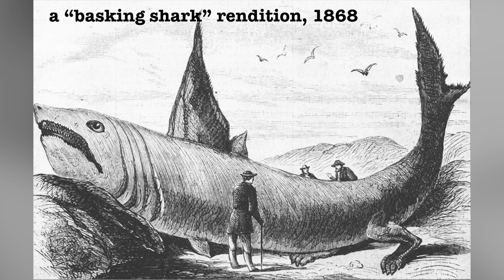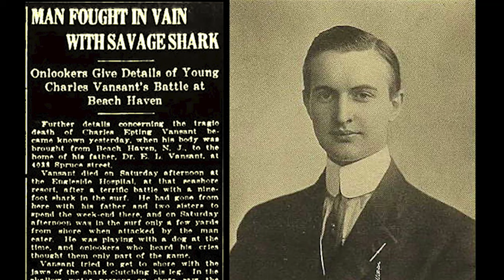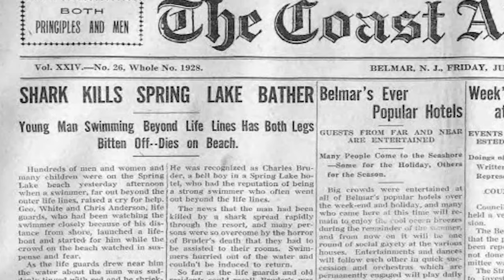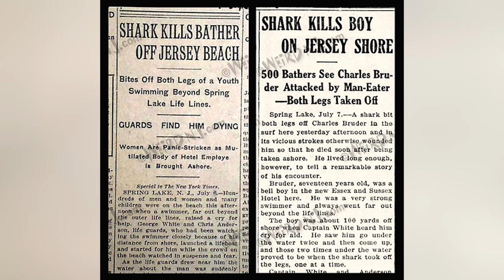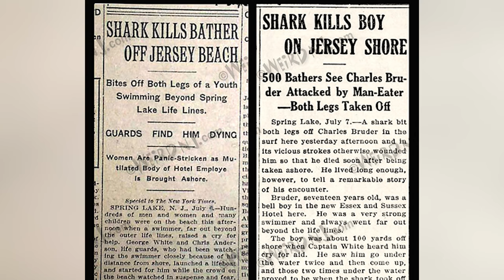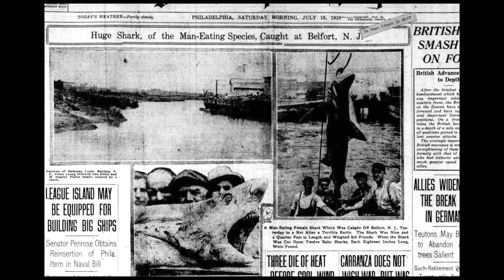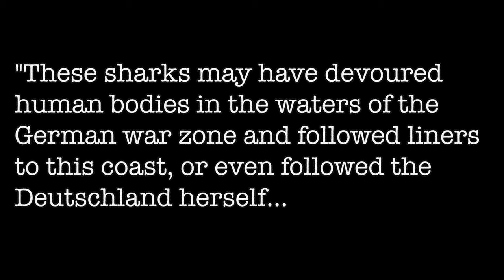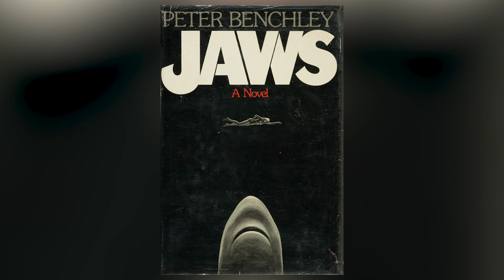America's First Shark Attacks: Jersey Shore 1916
SHARKS, particularly GREAT WHITES, are widely thought of today as man-eaters akin to movie monsters-- but how and why did these animals gain their infamy? The origins of America's shark fear lie in the shallow waters of New Jersey's coast, dating back to the bloodstained and panicked summer of 1916 when sharks struck terror into the public consciousness for the first time.

I wanted to give you guys something special for Halloween, so hopefully you like this!

Follow DSO on Insta if you're so inclined...

This is just the third installment of HISTORY FROM THE SEVEN SEAS, a series on this channel covering strange, creepy, and interesting oceanic historical events.

Onward to Strange Providence...

Deepsea history great white bull shark New Jersey Keyport Matawan Creek Deutschland German U-boat Uboat WWI World War One true underwater oceanic horror stories compilation narration Jaws Amity Island sharks Engleside Joseph Dunn Asbury Park Lester East Coast Northeastern United States crypitd sea monster real life terrorized scp abyss